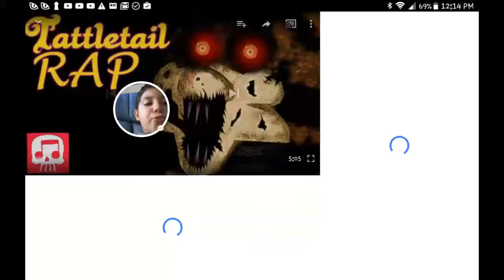Rap 3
Tattletail rap